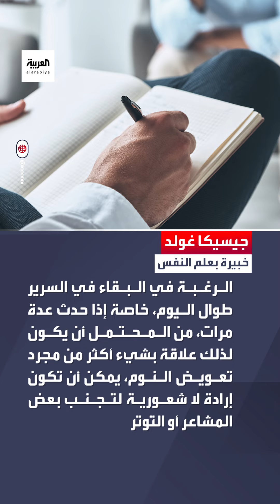"التعفن في السرير" ظاهرة جديدة تجتاح "تيك توك".. والأطباء النفسيون يحذرون من المخاطر!